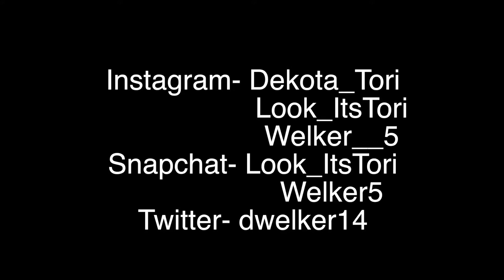DEKOTA FINALLY GOT HIS WISH!!!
Dekota finally got his wish and went fishing! This was his very first time fishing, and he really enjoyed it. We hope you guys enjoy the video and join the gang!!

STALK US!!